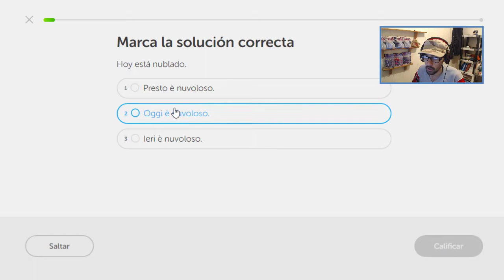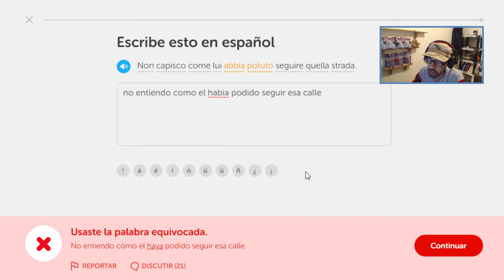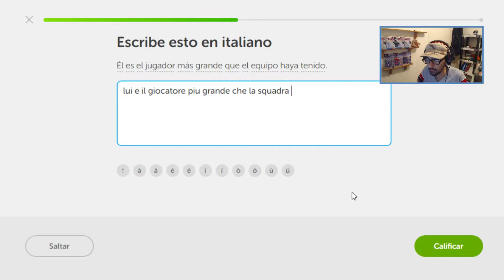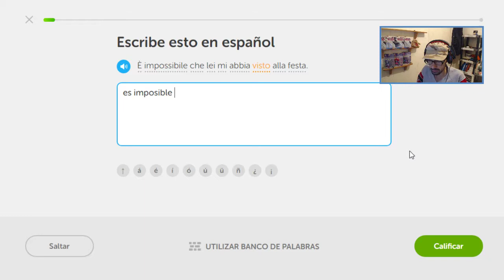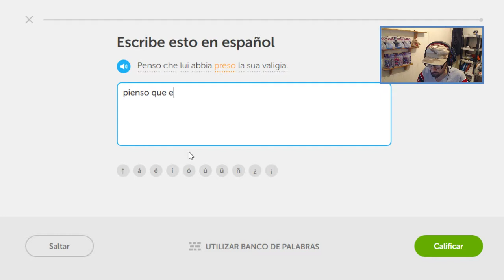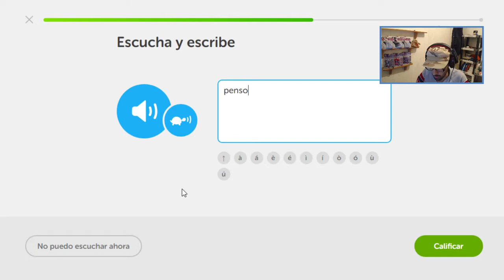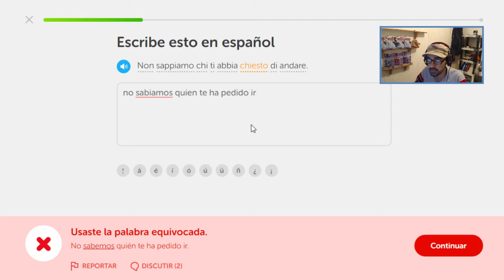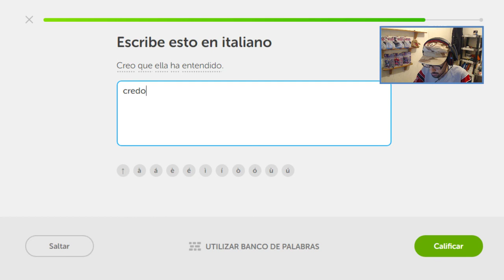Vocabulario Italiano día 105 Reto de rachas